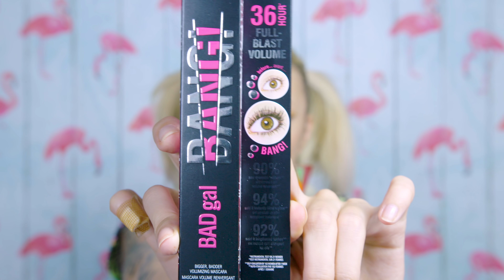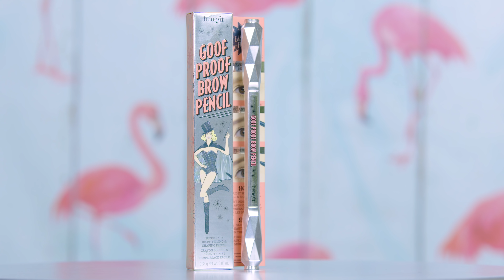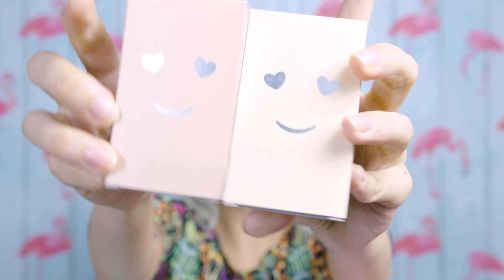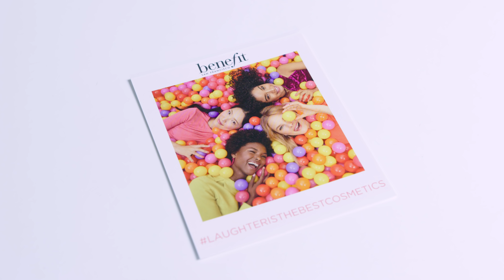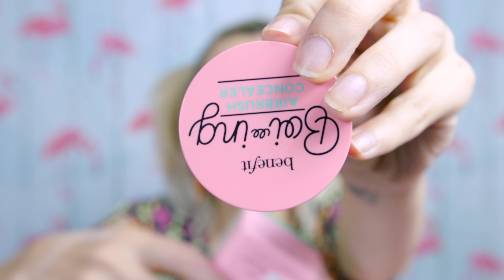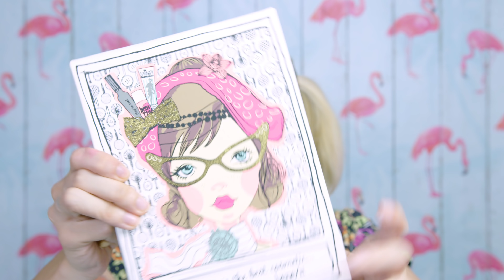Unboxing cu degetul taiat! Haul Benefit Cosmetics + Storytime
Hello dragii mei, bine ati revenit pe canalul meu! Azi m-am decis sa impartasesc cu voi toate produsele primite de la Benefit Cosmetics si de asemenea sa va explic cum mi-am dataiat degetelul.  Kisses babes!

Produsele Benefit featured in acest videoclip:

-Bad Gal Bang! Mascara
-They're Real! push-up liner
-Foolproof Brow Powder
-GoofProof Brow Pencil
-Gimme Brow Eyebrow Gel
-Coralista Blush
-Hoola Lite
-Hello Happy
-Gel PoreFessional
-Dandelion shy Beam
-Gogo Tint
-Boiing Airbrush Concealer
-Oglinda U R Cute
-Oglinda Laughter is the Best Cosmetic
-Prosop de plaja Benefit Cosmetics
-Geanta Benefit Cosmetics
-Brow Contour Pro 4 in 1

Intro music made by Ovidiu Hardplay